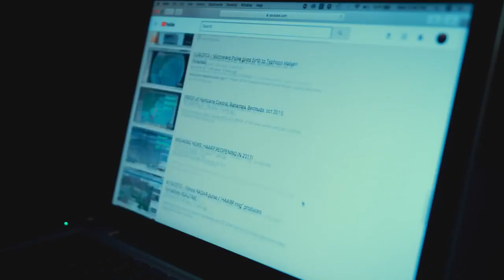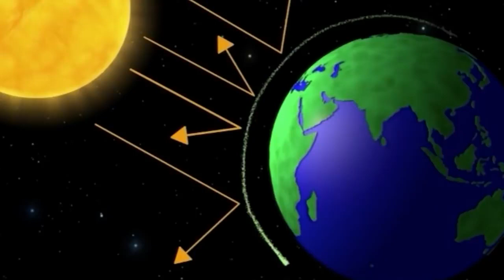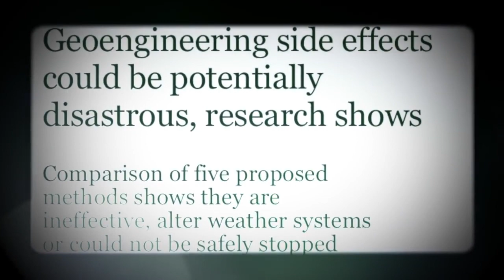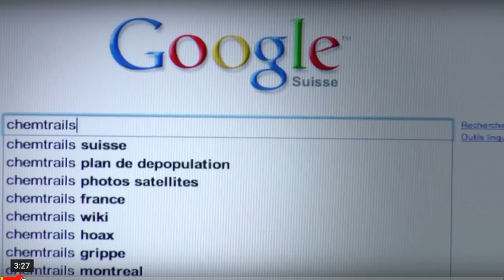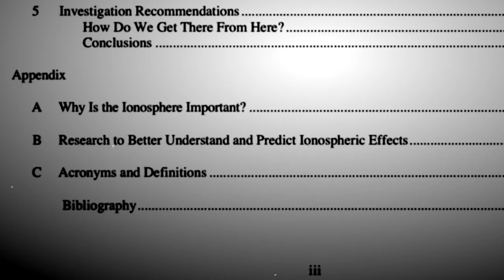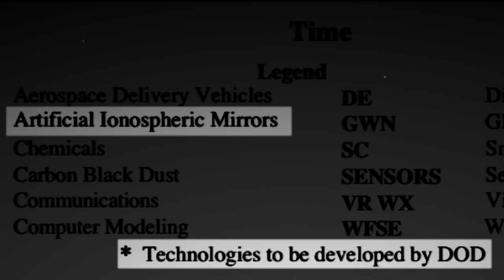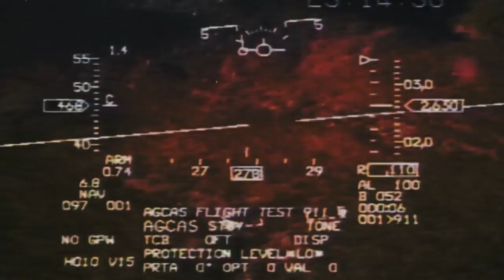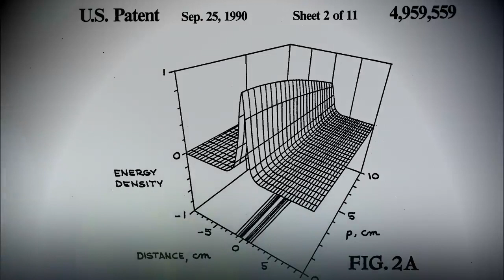FE FRONTLINE -Weather as a WEAPON in 2025 Haarp Documentary Part 1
FE FRONTLINE -

All music you hear in this video can be found

Donations r welcome and very much appreciated: ANY DONATION MADE WILL BE PUT TOWARDS - Live Streaming, Computer Equipment , content and Truth

POWER 2 DA PEOPLE: Huey p. nusense